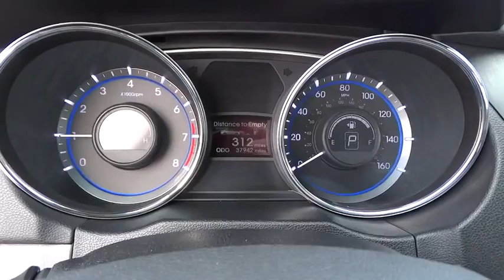2013 HYUNDAI SONATA Great Falls, Missoula, Helena, Billings, Kalispell, MT DH763441H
2013 HYUNDAI SONATA

GREAT MILES 37,916! GLS PZEV trim. FUEL EFFICIENT 35 MPG Hwy/24 MPG City! CD Player, Onboard Communications System, Satellite Radio, iPod/MP3 Input. AND MORE!br /br /KEY FEATURES INCLUDEbr /Satellite Radio, iPod/MP3 Input, CD Player, Onboard Communications System. MP3 Player, Remote Trunk Release, Keyless Entry, Steering Wheel Controls, Child Safety Locks. br /br /VEHICLE REVIEWSbr /New in 2011 with styling that set the hidebound mid-size segment on its ear, the Sonata is a well-appointed and attractive alternative to the Accord and the Camry. -CarAndDriver.com. Great Gas Mileage: 35 MPG Hwy. Approx. Original Base Sticker Price: $20,900*. br /br /BUY FROM AN AWARD WINNING DEALERbr /Honda of Great Falls sells New Honda's and used cars, trucks & SUVs of all makes and models in Great Falls, MT. We have a strong and committed sales staff with many years of experience satisfying our customers' needs. Feel free to browse our inventory online, request more information about vehicles, set up a test drive or inquire about financing! br /br /Price does not include title, license, or dealer doc fees. See dealer for details. br / Some of our used vehicles may be subject to unrepaired safety recalls. Check for a vehicle's unrepaired recalls by VIN